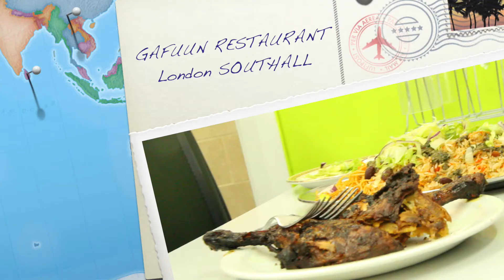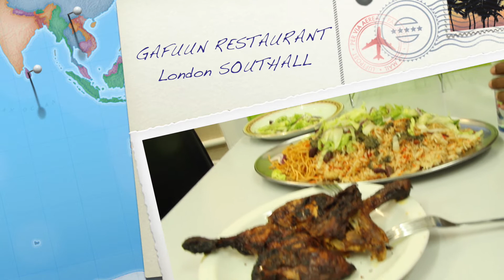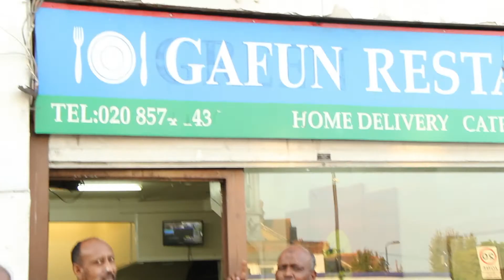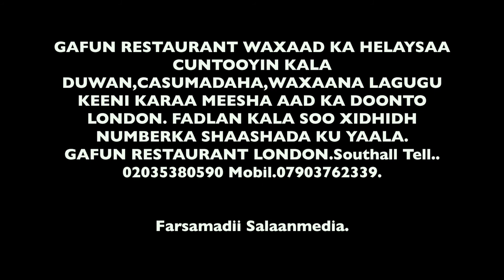Gafun Restaurant oo dib u habeyn casriya lagu sameeyey